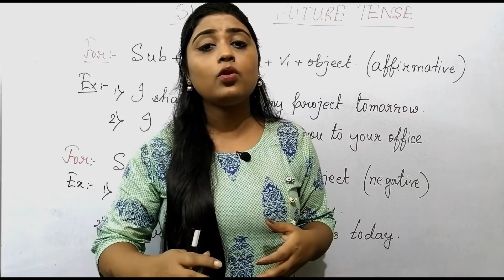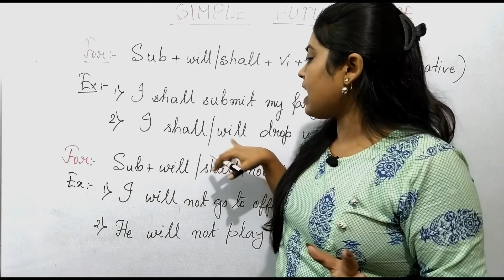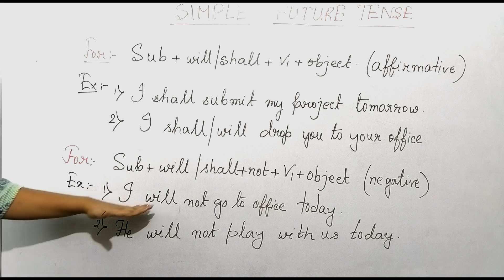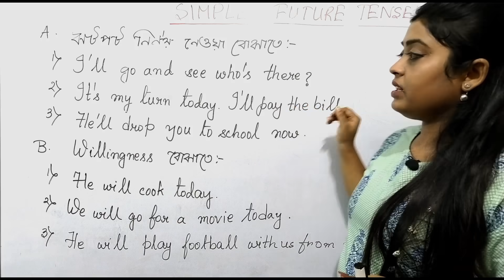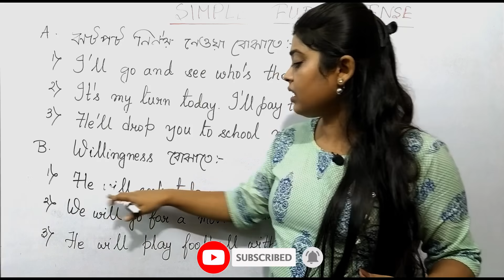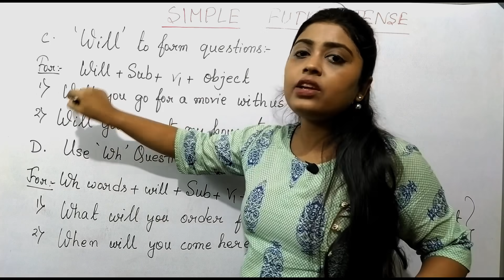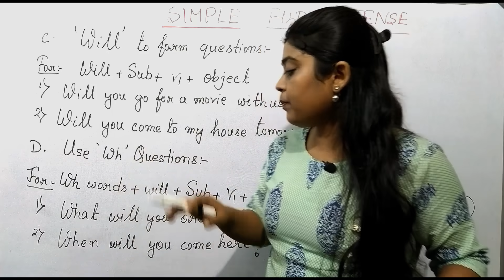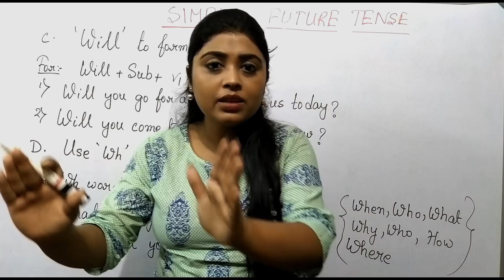Simple Future Tense এর ব্যাবহার | Will দিয়ে কিভাবে প্রশ্ন করবে | Aditi Banerjee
Hi everyone, this is Aditi. In today's video lesson we will learn about Simple Future Tense. It's gonna be really helpful for those who have doubts in this tense because i have explained the whole thing in a very easy way.